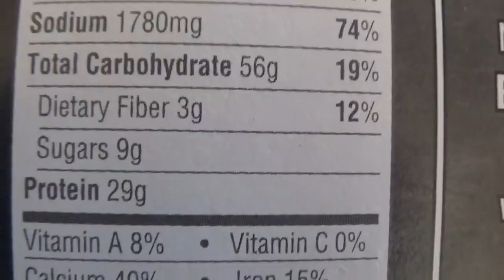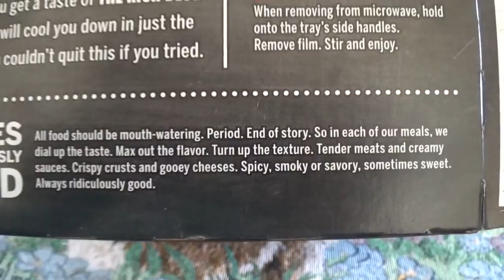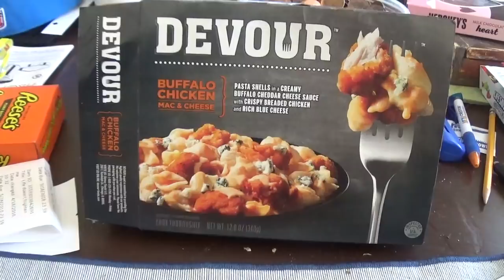Mukbang: Having Devour Buffalo Chicken Mac & Cheese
Eating Dinner And Talking